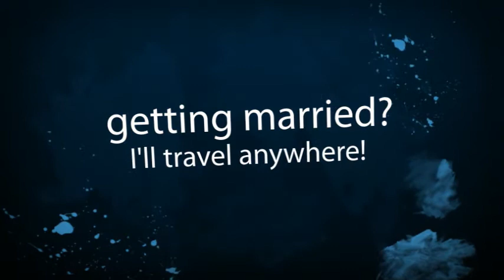neal kreuser photography